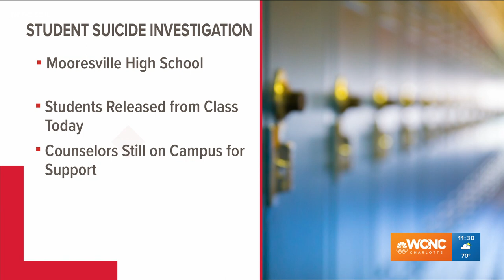Mooresville High School students released early after an apparent suicide on campus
Mooresville Graded Schools said they will have a counseling crisis team at the Magnolia Campus today for students who need to speak with someone.